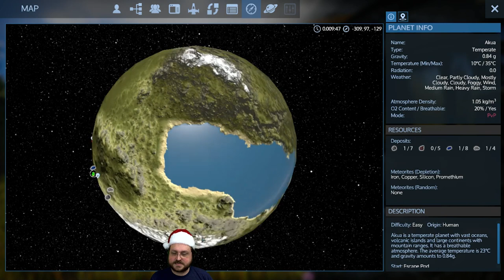Let's Play Empyrion: Galactic Survival -- Episode 1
Snail Mail:
P3A 4S8